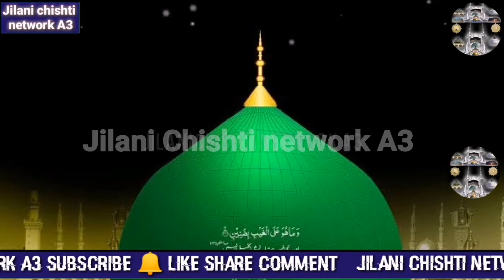Yahi Fhool Khaar Se Door Hain, Kya Pyara Andaaz Hai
यही फूल ख़ार Se Door Hai, क्या प्यार Andaaz Hai